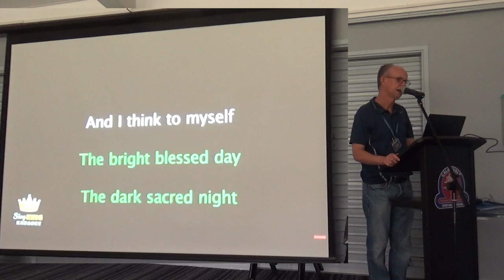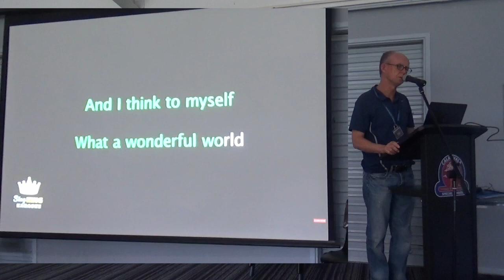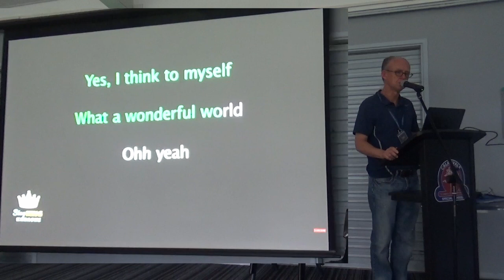Home Learning Choir- What A Wonderful World